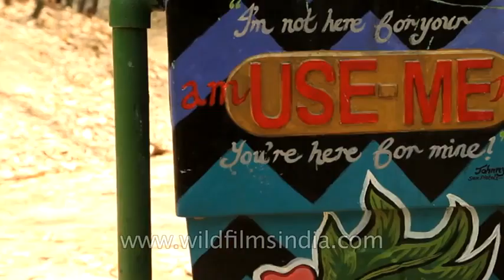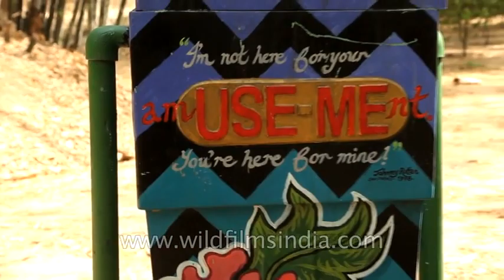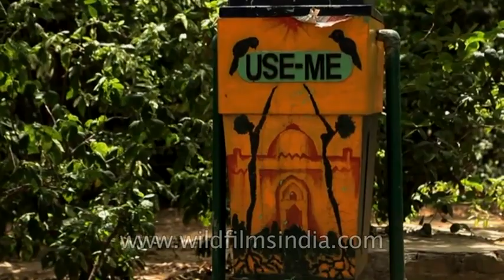Amazing canvases - the story of dustbin art in Lodi Gardens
Painting dustbins, colouring the world of trash. The project was started in 2013 with artists and amateurs painting approximately 50 dust bins in Lodi garden, New Delhi.

Both artists and amateurs contributed their skills and materials to the project, without remuneration. A certificate and memento of this joined project by the NDMC and Delhi street art was given to all the artists, as a thank you for their efforts.

For most Delhi-ites, Lodi garden is the go-to place for picnics, a morning walk or to shake off the big city feeling for a moment…

For one individual, Yogesh Saini, a regular jogger in the garden, the replacement of the old dustbins he saw one morning, turned into a new way to showcase art. Graffiti, colouring the world of bridges, pillars and run-down buildings are no longer the only places art can be found.

Yogesh decided to pitch his idea to the NDMC, the New Delhi Municipal council. He digitally morphed art which he downloaded online wrapping it around the pictures of dustbins – showcasing his idea for the dustbins. Painting the dustbins, colouring the world of trash. The project was started with artists and amateurs painting approximately 50 dustbins in the garden.

Artists taking part in this project were of the opinion that art no longer belongs exclusively in exhibitions and museums, and a project like this gives people an opportunity to get involved in beautifying their city and being part of the big picture. Both artists and amateurs contributed their skills and materials to the project, without remuneration. A certificate and memento of this joint project by the NDMC and Delhi street art was given to all the artists, to show gratitude for their efforts.

They hope, that the art would make the dustbins more noticeable and contribute to cleaning up the city bit by bit, by encouraging people to disposing of their waste in dustbins rather than elsewhere. With the project finished, the aim is now to colour more of Delhi – walls, subways and Metro pillars are only some of the ideas.

A greener, and more colourful Delhi… And a little fun for those who care to look!